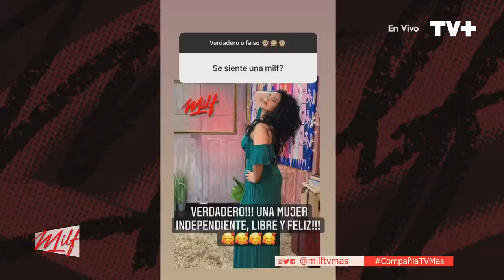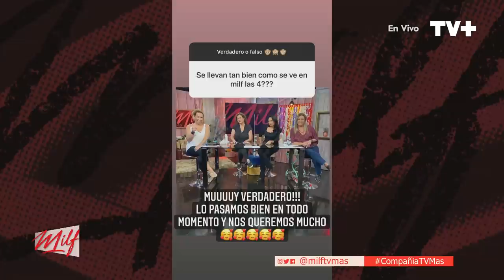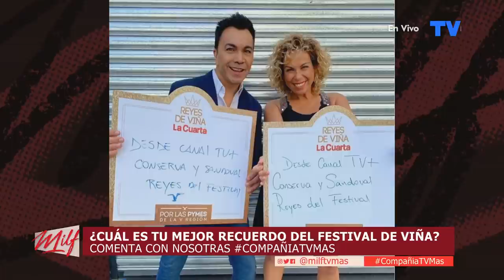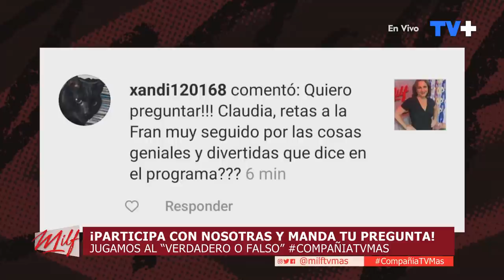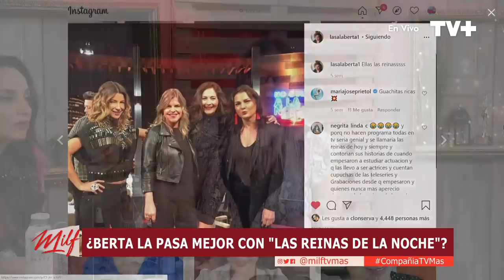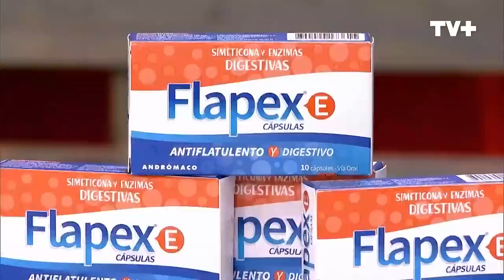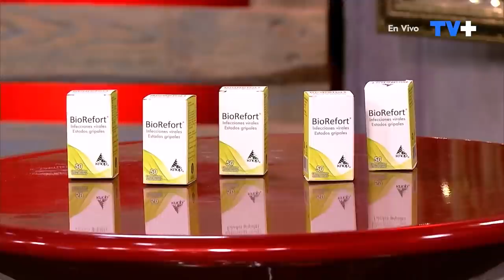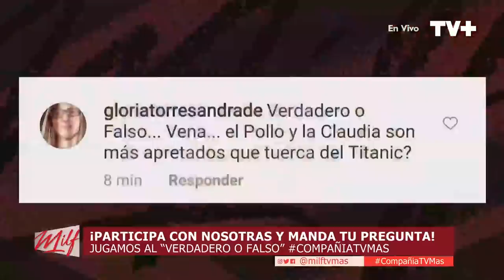MILF - 22 de Febrero de 2021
En este capítulo, las MILF jugaron con sus fans al verdadero o falso y revelaron varios secretos de sus vidas.
¡Súmate a MILF de lunes a viernes a las 19:15 horas!